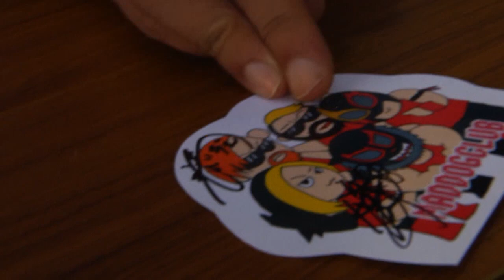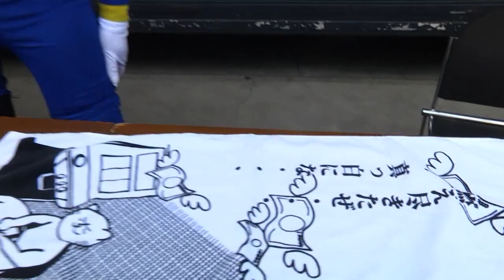乱丸フェスタ Vol.27大会後、ドラ○もんを追跡! / Ranmaru Festa Vol.27 after shows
救世忍者乱丸選手自主興行・乱丸フェスタ Vol.27 11.15新木場大会終了後、何やら怪しい動きをするドラ○もん(藤田ミノル選手)を追跡!

の○太くん(織部克巳選手)と共にツイキャスを始めて…!?

一部試合の模様はコチラ!